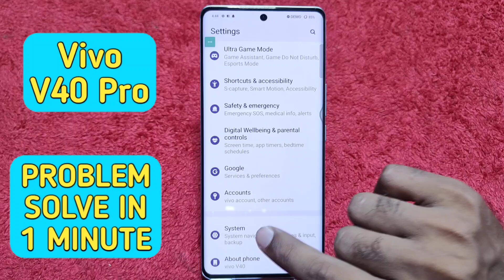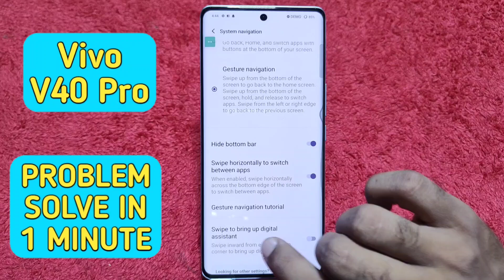Back button setting in Vivo V40 Pro , hide navigation gesture bar setting in Vivo V40 Pro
How to hide back button setting in Vivo V40 Pro ,
Vivo V40 Pro mein back button Kaise hide Karen,
Vivo V40 Pro mein recent task setting kaise karen,
How to hide keys in Vivo V40 Pro ,
Vivo V40 Pro mein back button setting kaise karen, how to hide key in Vivo V40 Pro ,
Navigation gesture bar setting in Vivo V40 Pro ,
Hide navigation gesture bar in Vivo V40 Pro ,
Vivo V40 Pro keypad setting,
Back button setting in Vivo V40 Pro ,